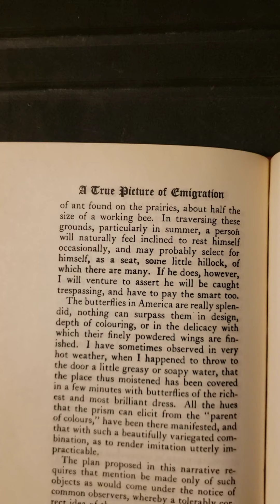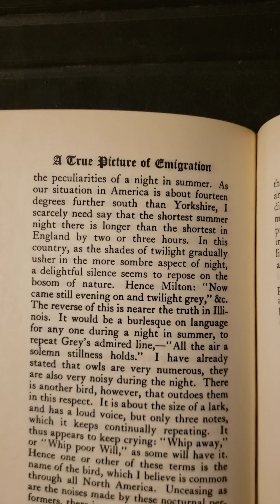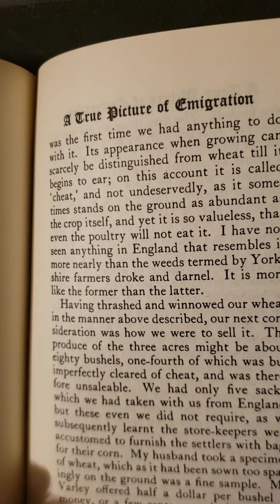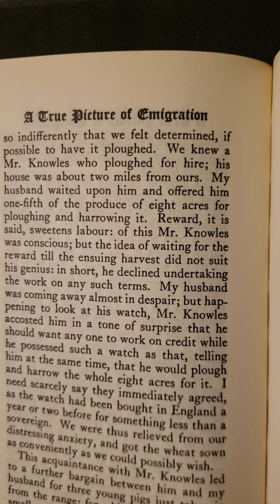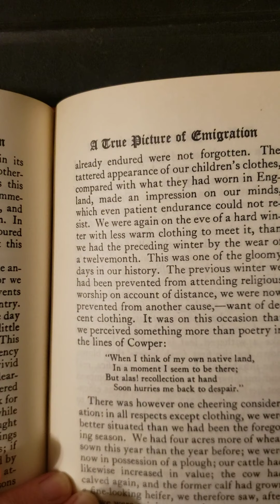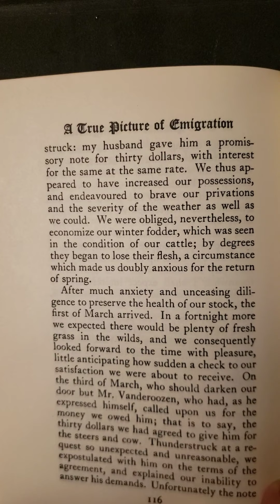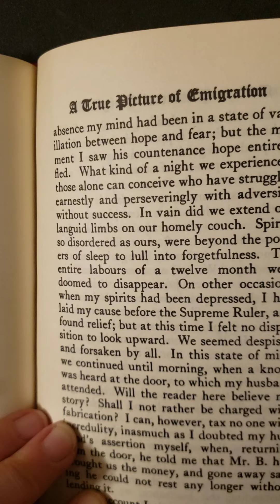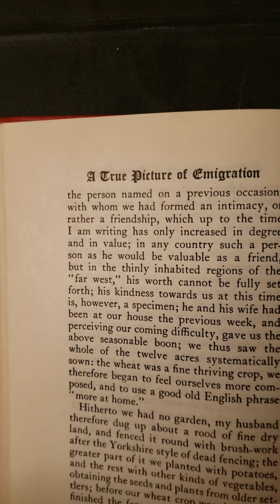A True Picture of Emigration, Ch 5, part 2. By Rebecca and Edward Burlend.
Chapter 5, part 2 of the account of John and Rebecca Burlend's emigration from Yorkshire, England to Pike County, Illinois, USA in 1831.